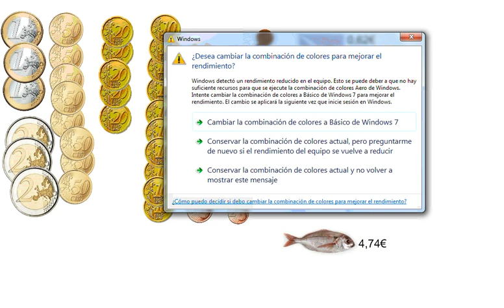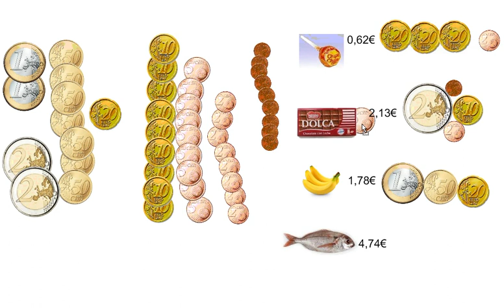monedas de Euro